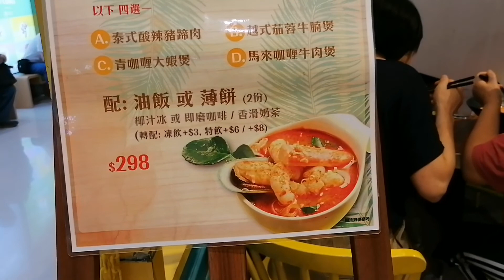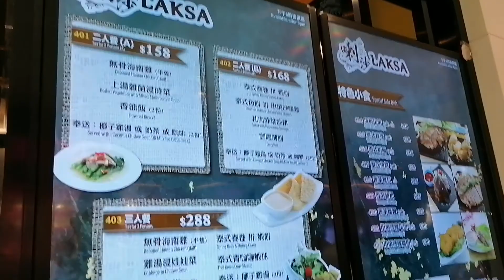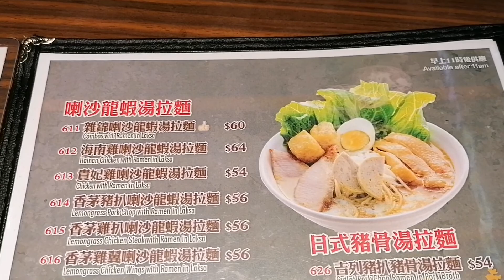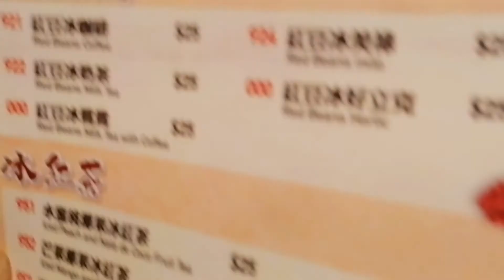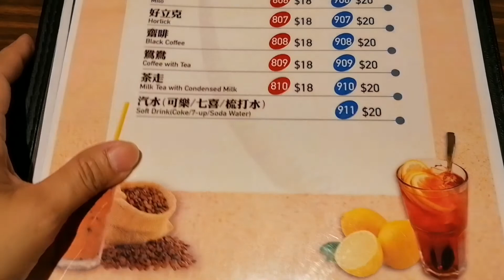LAKSA RAMEN HOUSE || Shatin Centre || MERLY vlog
Located at shatin centre beside SASA shop.
Experience the taste "super big laksa ramen" 😋